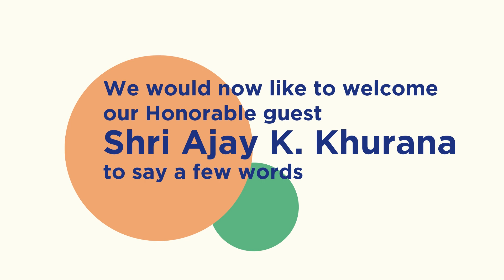Mr. Ajay K. Khurana launches Bank Of Baroda's UPI AUTOPAY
The UPI AUTOPAY feature was launched at the Global FinTech Fest on the 22nd of July 2020, where we saw our honourable guest Shri Ajay K. Khurana, Executive Director, Bank of Baroda, share his insights on how the UPI AutoPay feature is a leap in the world of digital payments and how it is smart, convenient and safe for the consumer to use.